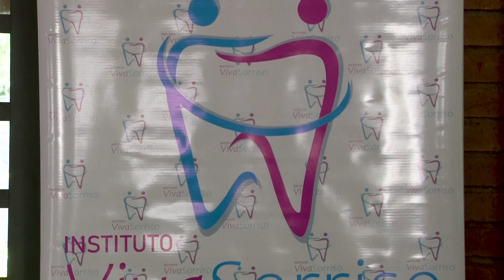Instituto Viva Sorriso realiza ação no Jardim Costa e Silva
Projeto leva saúde bucal às comunidades e tem o apoio do vereador Tinho